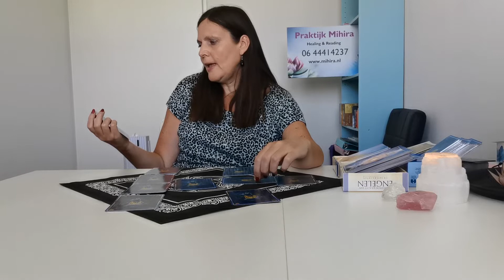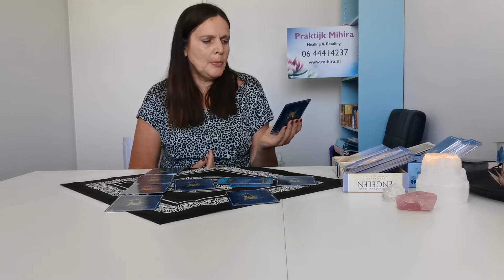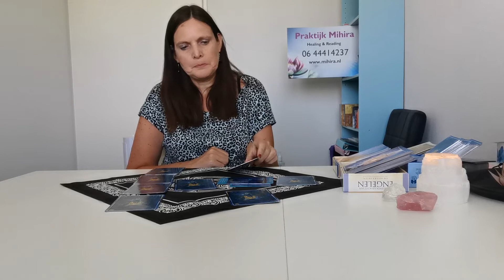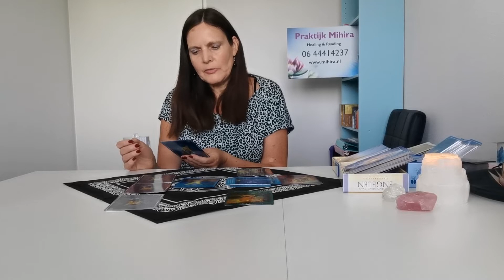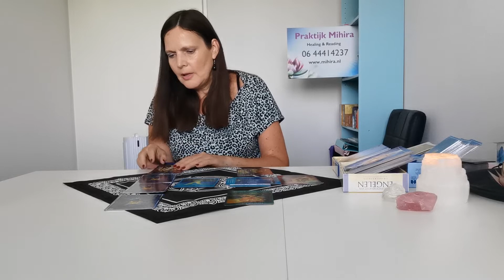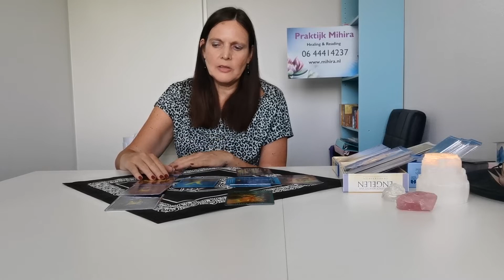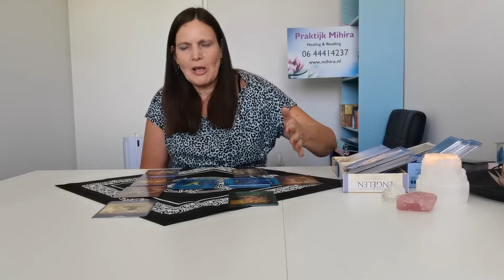Vissen juli 2021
Kaartlegging voor de Vissen.
Graag je reactie.
Kijk of het resoneert bij je.
Maak anders een afspraak voor een persoonlijke reading en/of healing.